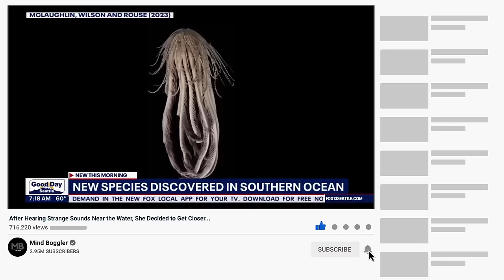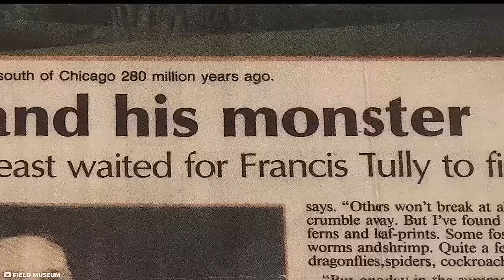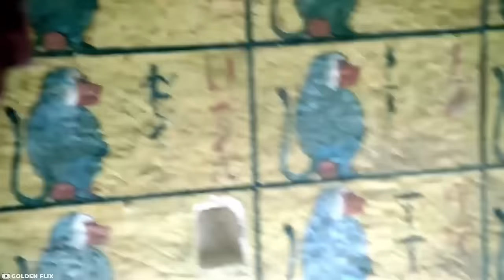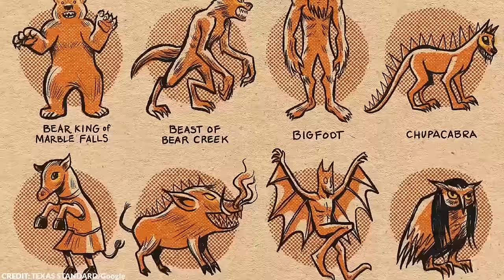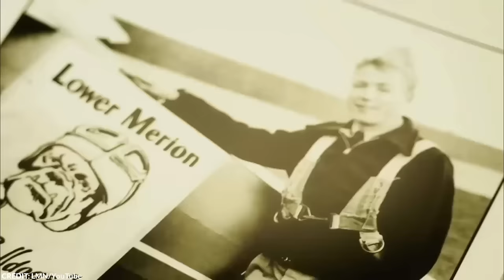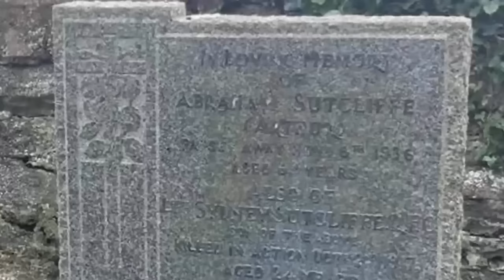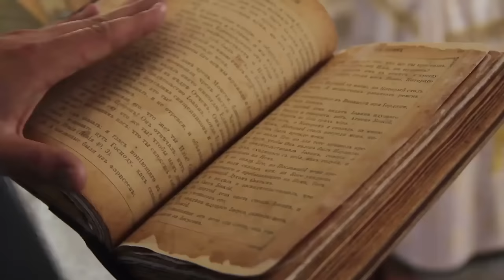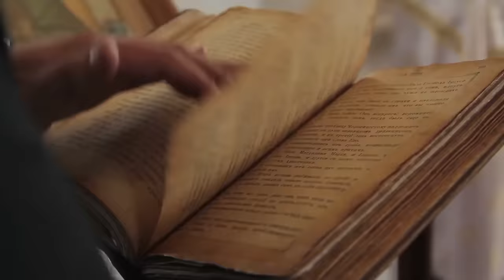After Hearing Strange Sounds Near the Water, She Decided to Get Closer…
In the past, people have spent a long time learning about Earth and space. Even though we have learned a lot, there are still many things we don't know. Scientists sometimes find strange things that surprise them, like unusual animals and things in space. Here are some of the strangest things that have ever been found.